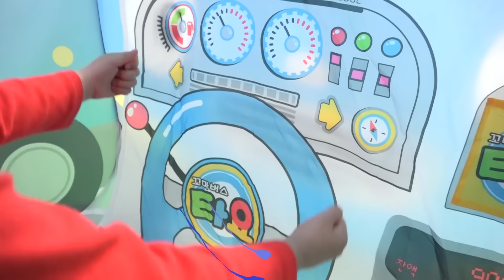보람이와 버스여행을 떠나요 Boram Ride On The Bus